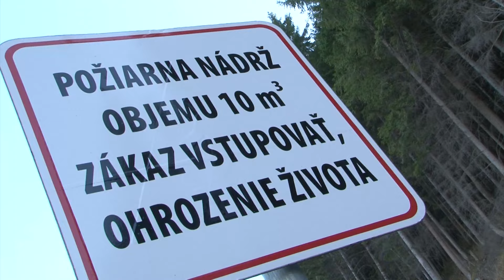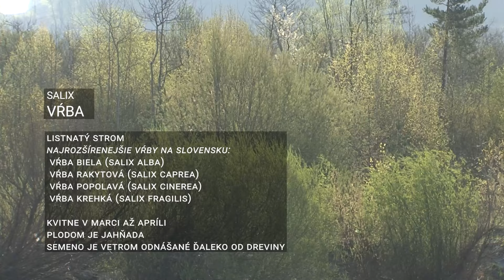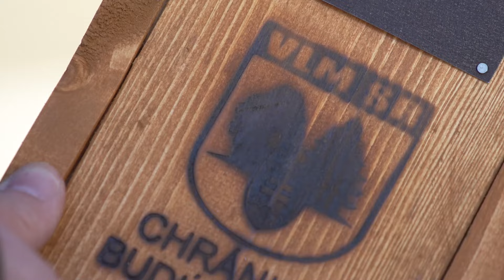S ROZUMOM DO HORY - LES A VODA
Dokument o význame racionálnej starostlivosti o lesy, ktorá výraznou mierou môže ovplyvňovať kolobeh vody v prírode. Lesný inžinier Michal Dudák z Kežmarku vysvetľuje divákom význam budovania vodozádržných objektov, tzv. suchých poldrov, ktoré zmierňujú a spomaľujú povodňové vlny. Dokumentuje aktivity lesníkov v oblasti zarybňovania horských potokov pstruhom potočným a vodných protipožiarnych nádrží ďalšími rybami, čo výrazne ovplyvňuje druhovú pestrosť našich vôd. Michal demonštruje svoj vzťah k lesu výstavbou jedinečných vtáčích búdok, ktoré každoročne rozvešiava, aby zachovával biodiverzitu ekosystému.